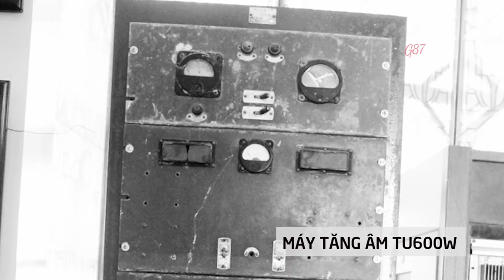Cuộc đấu loa tại Vĩ Tuyến 17 giữa hai bờ Hiền Lương, sông Bến Hải [ GLS số 22 ]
Trong cuộc kháng chiến trường kỳ và anh dũng của dân tộc 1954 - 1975, cùng với phong trào đấu tranh chính trị của đồng bào miền Nam, hệ thống loa phóng thanh bên bờ Bắc cầu Hiền Lương, sông Bến Hải, xã Vĩnh Thành, huyện Vĩnh Linh, tỉnh Quảng Trị đã trở thành vũ khí sắc bén trên mặt trận chính trị tư tưởng, góp phần vào thắng lợi vĩ đại giải phóng hoàn toàn miền Nam thống nhất đất nước.